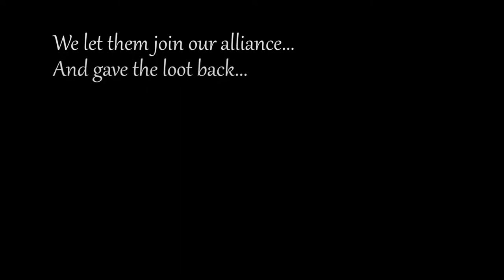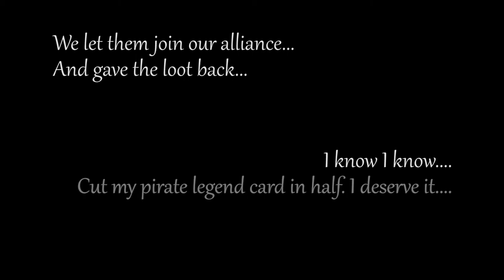The Pirates Who Gave Christmas Back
Arrrgghh, proof that we aren't complete scallywags. Just a nick to me pirate legend card fer keepin' to me word. As a pirate legend of past have said before, it's the dishonest ones ye can trust. It's the honest ones ye 'ought to watch out fer!